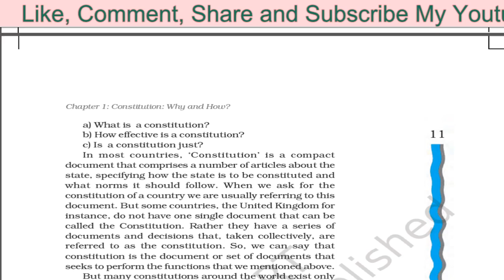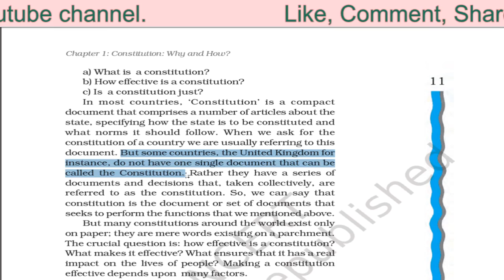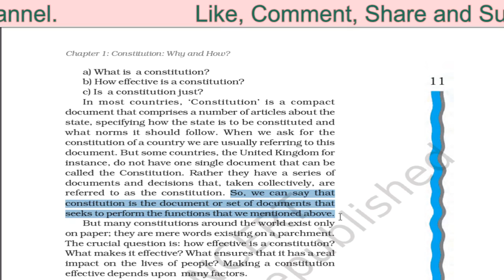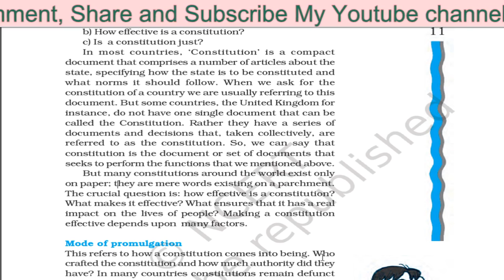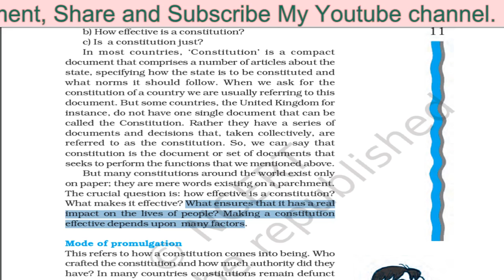CLASS 11 P. S. (CONSTITUTION WHY AND HOW PART 6)